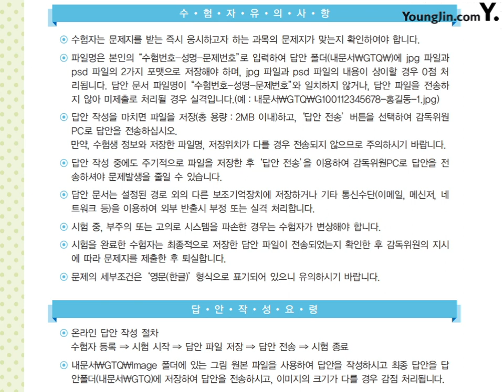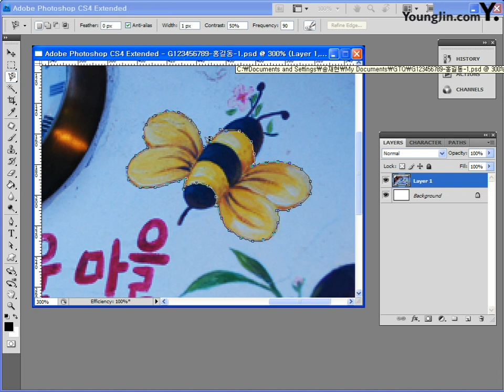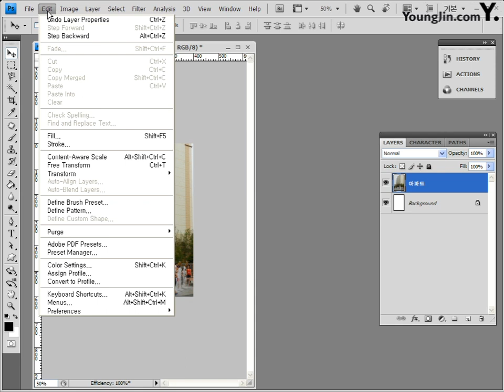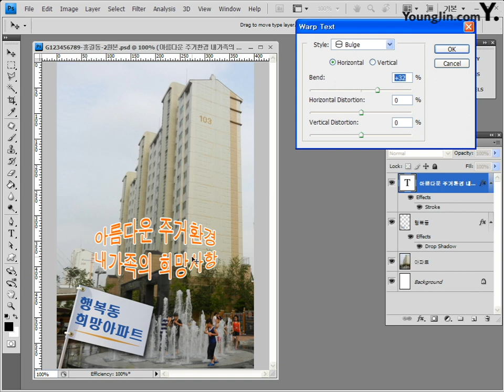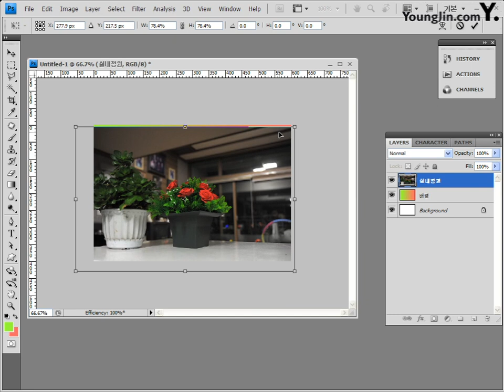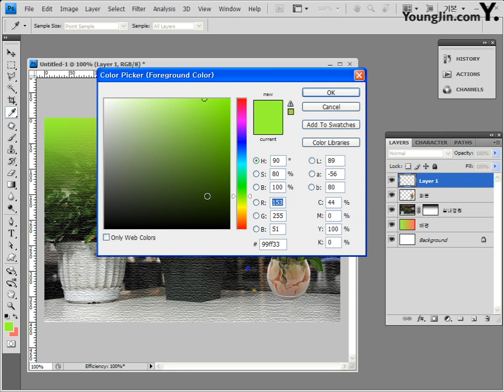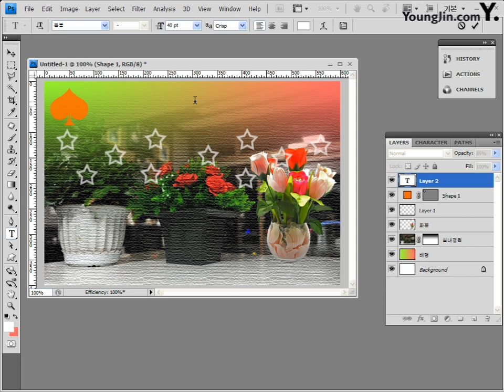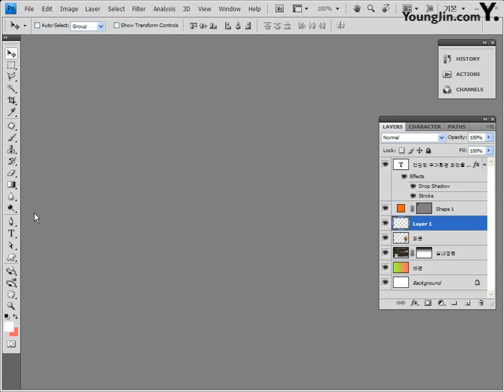Part04 - 기출 유형 따라하기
이기적 in GTQ 포토샵 3급